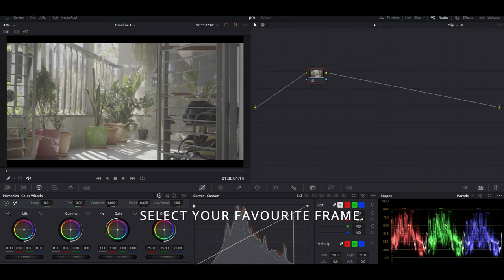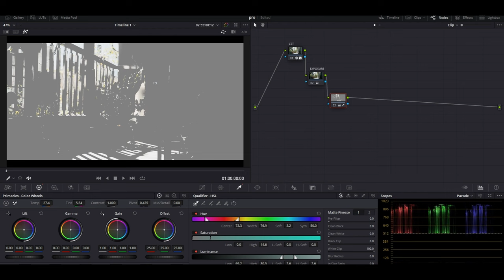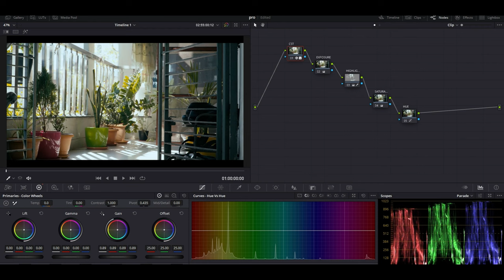HOW TO DO FILM CONVERSION | TEAL AND ORANGE | FILM LOOK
You can create this look in free version of the Davinci resolve software, this is a video on film conversion, and then we create a teal and orange look, this is an 8-bit footage and cannot be pushed too far and we can take it far if we want, and that is exactly what we do here.